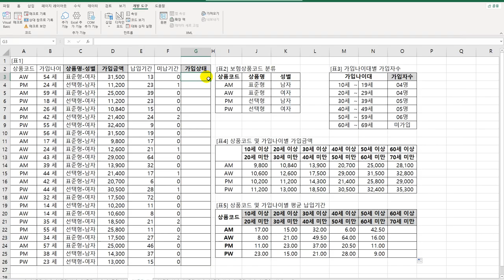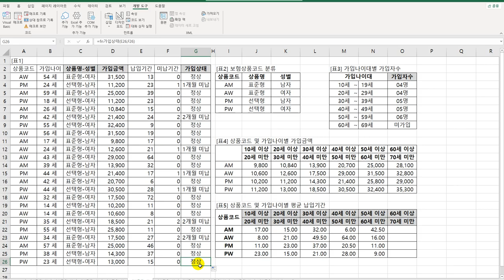[컴활1급실기] 0305 계산작업 문제 5회